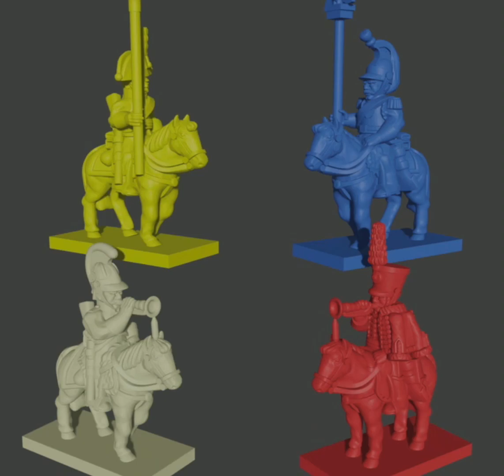Europe Asunder 2: Cavalry of the Napoleonic Wars